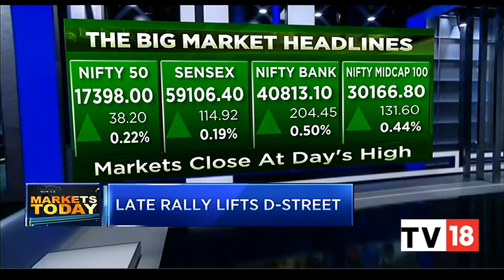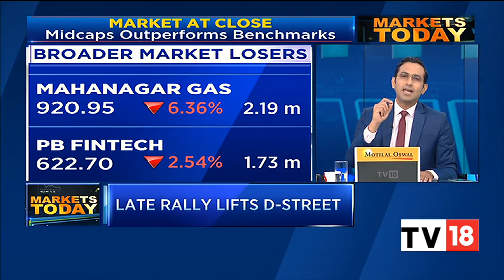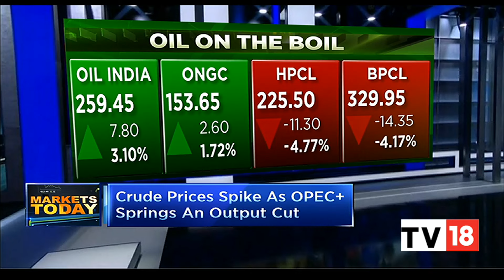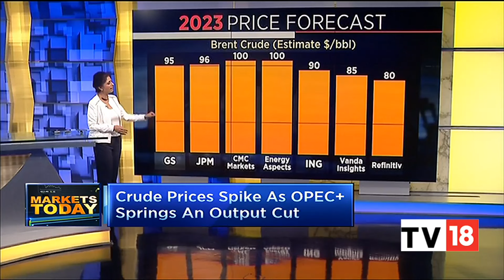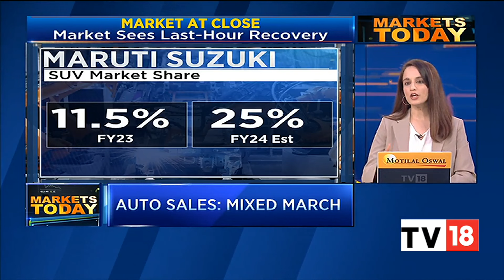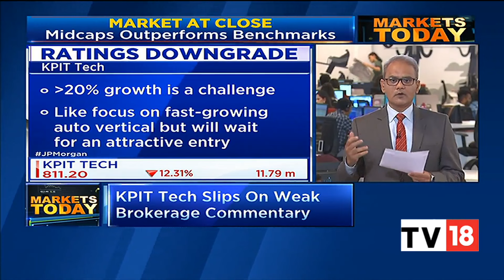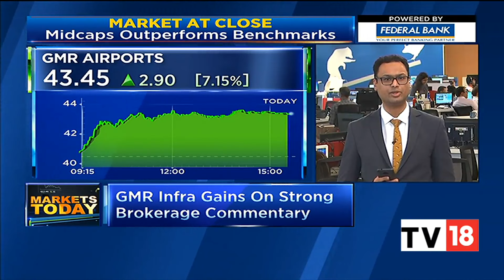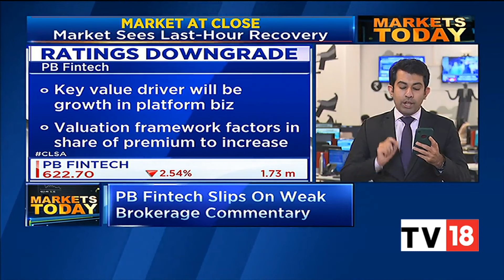Stock Market Updates: Catch All Top Headlines Of The Trade Today | Markets Today | CNBC-TV18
Here are the top highlights from today's trading session in form of the top five highlights. Listen in.

n18oc_business